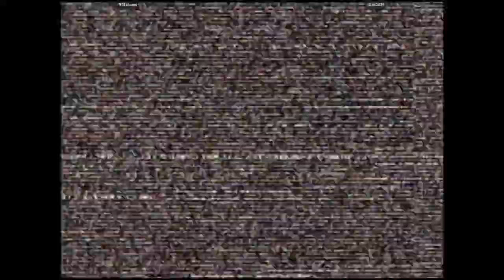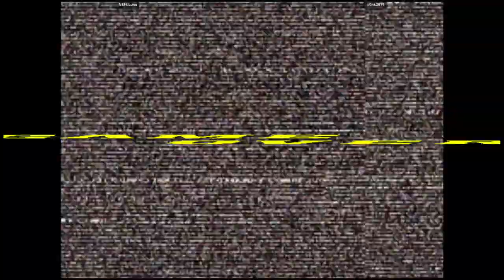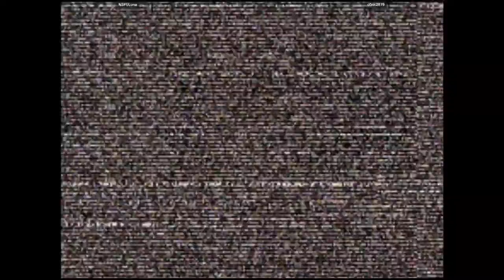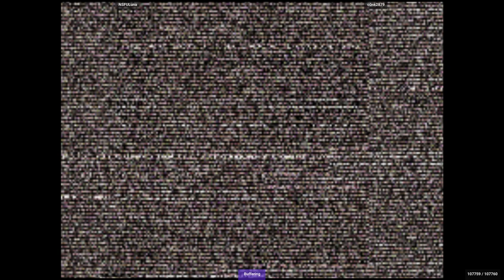CVS2 - NSFULuna VS c0nk2879 | 🇺🇸🇺🇸 Fightcade2